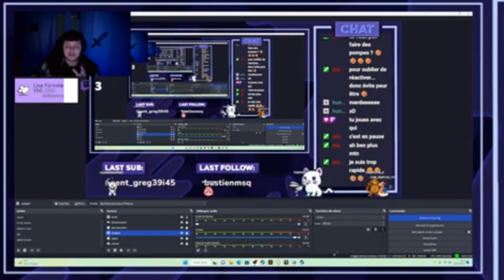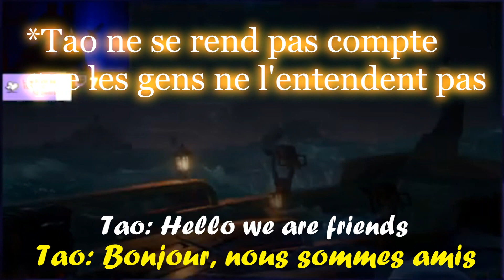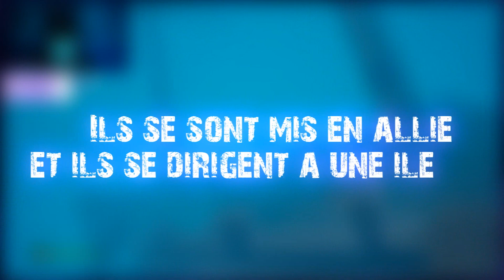DES ROUMAINS NOUS TRAHISSENT SUR SEA OF THIEVES ! Ce fut ma première aventure sur le jeu 🌊⛵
Yo patalo! Aujourd'hui une vidéo sea of thieves, bestoff d'un live de 4h 😳 gg au monteur @Thepepito le goat.
Si vous kiffez dites moi en commentaire et dites ce que vous voulez voir sur la chaîne !
Mon discord communautaire :

Mon Twitch où je stream à 18h 7j/7 :

Objectifs:

✅500
✅1k
✅2k
✅3k
✅4k
❌5k

ou